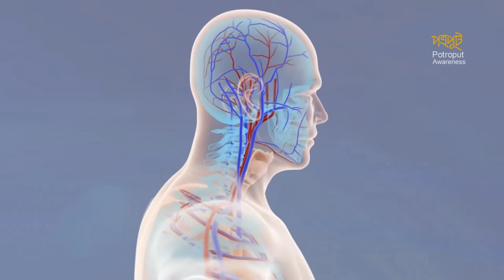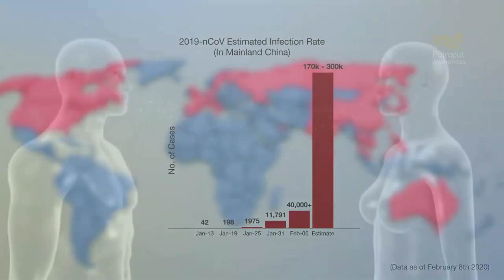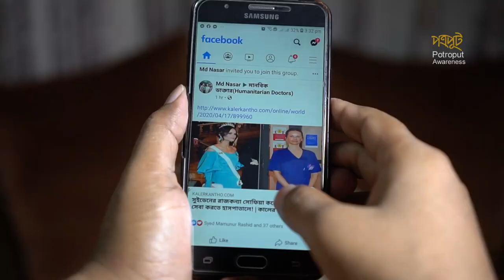ভয় দূর করে করোনা জয়ের সহজ কৌশল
ভয় সব সময় জয়ের সম্ভাবনাকে দূরে সরিয়ে দেয়। করোনার ক্ষেত্রেও তাই। করোনা ভীতি আমাদের ইমিউন সিস্ট্যমকে দূর্বল করে দেয়। আর ইমিউন সিস্ট্যম দুর্বল হওয়া মানে করোনার কাছে পরাজিত হওয়ার সম্ভাবনা বেড়ে যাওয়া। কারণ ইমিউন শক্তিই শরীরের নিজস্ব শক্তি যা ভাইরাস ব্যাকটেরিয়ার সঙ্গে লড়াই করে আমাদের বাঁচতে সাহায্য করে। এ ভিডিওতে আমরা তথ্য প্রমাণের সাহায্যে তুলে ধরার চেষ্টা করেছি, কি করে করোনার ভয় আমাদের করোনার কাজে পরাজিত হওয়ার সম্ভাবনা বাড়িয়ে তুলছে? আর এ থেকে বেরিয়ে এসে করোনা যুদ্ধে  জয়ী হওয়ার উপায়গুলো কি কি?

করোনা থেকে বাঁচতে সাবধানতা ও করণীয় বিষয়ে আমাদের অন্যান্য ভিডিওগুলোও দেখুন নিচের লিংকগুলোতে ক্লিক করে।